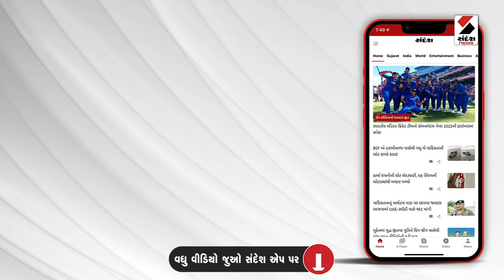Ahmedabad Rain | અમદાવાદના અનેક વિસ્તારોમાં વરસાદનું આગમન | Gujarat Monsoon | Rain Forecast